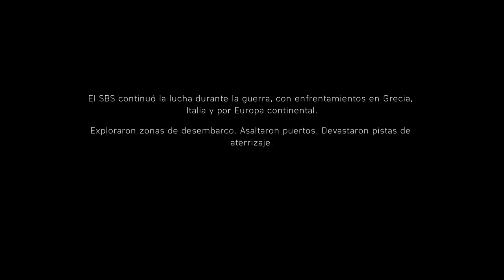Battlefield V - Desierto mortal / 2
Battlefield™ V